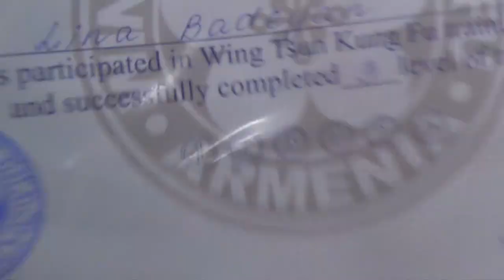Armenian Wing Tsun (Винг Чун), III rank (III կարգ), Lina Badeyan